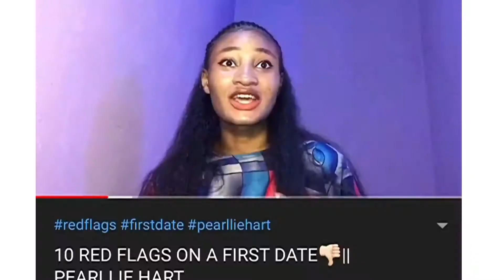IS PRINCE USING TOLANI TO MAKE NENGI JEALOUS? |Has OZONE taken off?||THE INVISIBLE HOUSEMATE.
Decided to move my BBNaija commentary to the permanent site. For this series, I shall be known as the INVISIBLE HOUSEMATE. I can see everything in the Big Brother Naija house but you can’t see me.

I’ll be focusing my commentaries mainly on the entanglements in the house. That’s the drama I’m interested in. 😋
Kindly leave a comment concerning with you think about this first episode of entanglement.